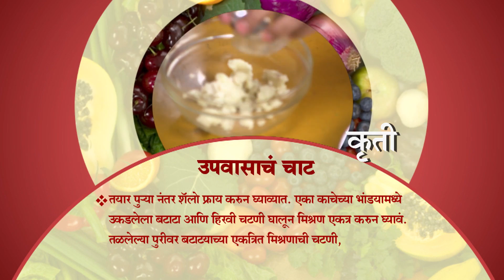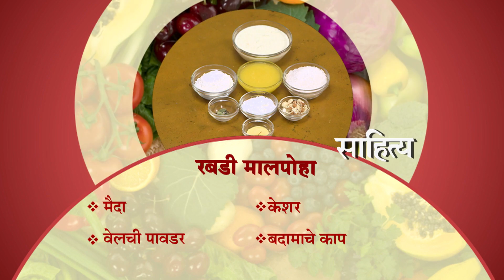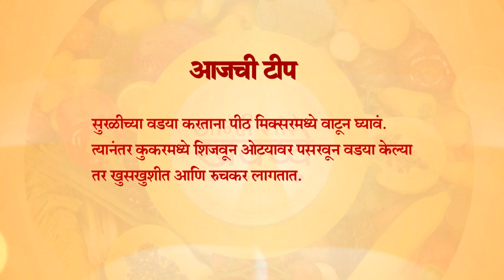Aamhi Saare Khavayye | Zee Marathi Cookery TV Show | Full EP - 2777 | Prashant Damle, Sankarshan